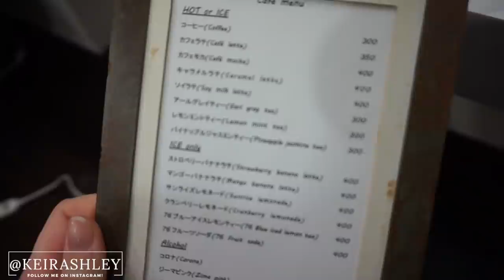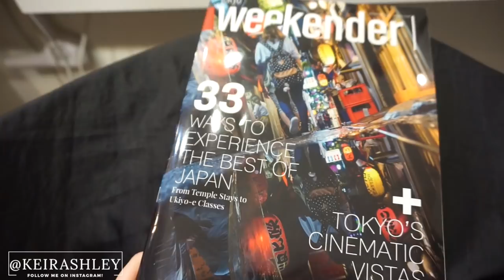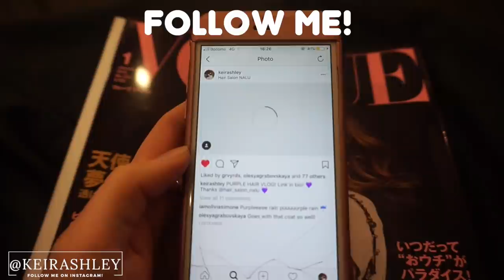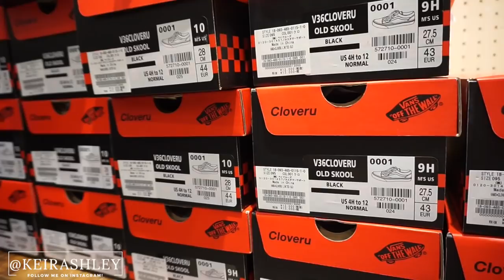TOKYO ICECREAM LAND + NALU SALON (VLOGMAS DAY 15)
I darkened my hair at Nalu Salon, I always love getting my hair done at this Japanese Salon! Sophie and I then headed to the Tokyo Ice Cream Land Party in Omotesando, followed by the Vans X Cloveru colab at Relume, Journal Standard and then finished up with curry in Harajuku!